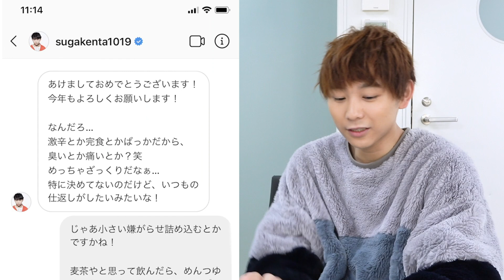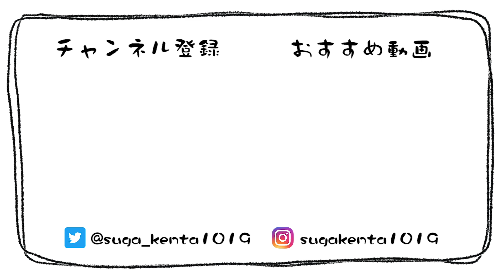【ドッキリ】仕返しをする須賀健太が無邪気で可愛かったw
詰めが甘い。
by宮本マネージャー

★須賀Tのオンラインショップはこちら★

宮本に来てほしい須賀愛に溢れる方は
※普段SNSなどで見れない画像や動画が観れたり、チケットを先行紹介！